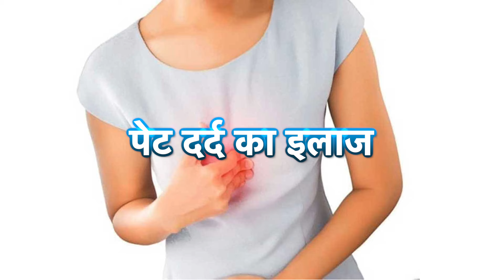ABDOMINAL EPIGASTRIC PAIN NATURAL TREATMENT//पेट दर्द जलन घबराहट का क्या है सही इलाज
Abdominal pain is very common among all age groups. It might or might not be a sign of an underlying disease. In today's video, we discuss the COMPLETE TREATMENT & DIET PLAN of Epigastric Pain & Abdominal Pain.

◘ ABOUT ME
‣ MSc. (Masters of Science & Art of Living), MD (Clinical Medicine)
‣ CLINICAL HEALTH PHYSICIAN
‣ PSYCHOLOGIST
‣ LIFESTYLE SPECIALIST with 15+ years of experience.

◘  VIDEO PRODUCTION: VMJD